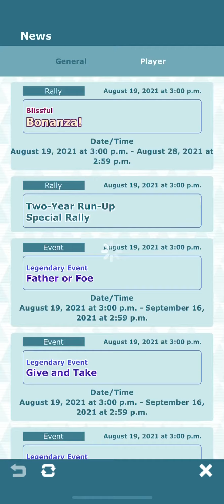Today login~ did you get the wishes?~🌟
Pokemon masters login today 8/19/21.

Summer Steven ask you this "What do you think of bonds?"

Today if you login you will get tickets you can make wishes for. 🌟